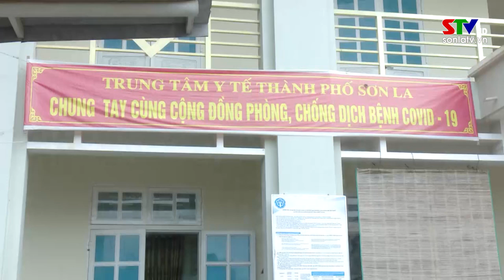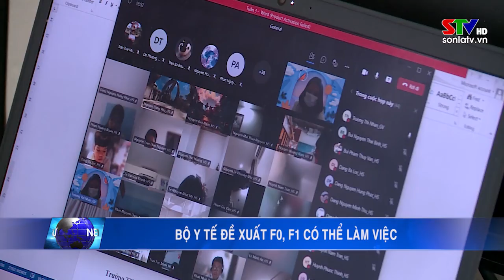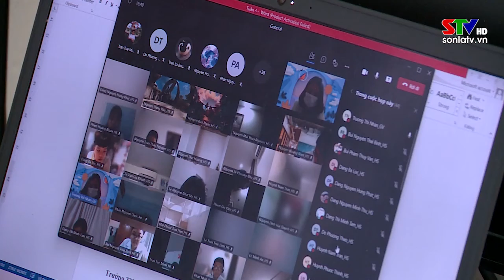Thời sự truyền hình trưa ngày 08/3/2022